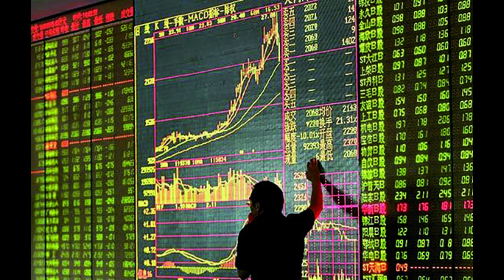SEEDS FOR THE FUTURE - HUAWEI 2021 Facundo Romero Medina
Hola a todos! Estoy participando en un programa de Huawei Argentina para poder capacitarme en telecomunicaciones con workshops
La idea es reflexionar cómo contribuyen las TICs en el desarrollo de las sociedades y cuáles son los principales desafíos pendientes.
Mientras más likes, reproducciones, comentarios y más se comparta el video, más posibilidades tengo de ganar